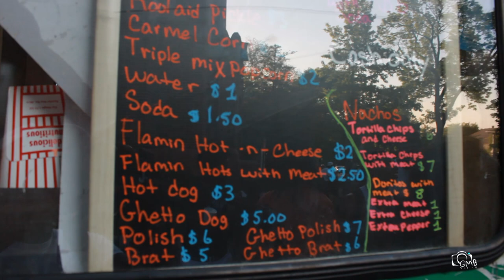Milwaukee Hoods/ Summer Vibes [Directed By @GMBFILMS30 ]